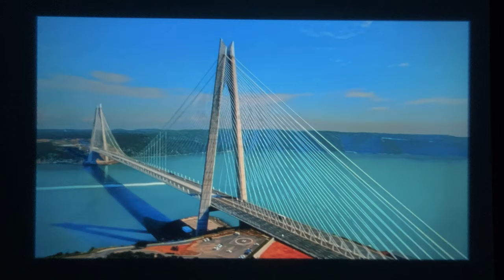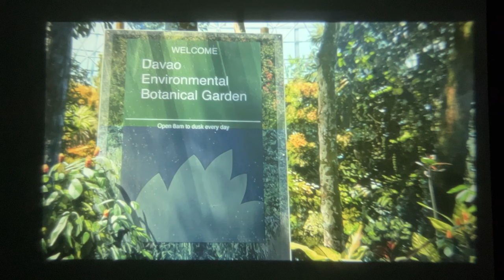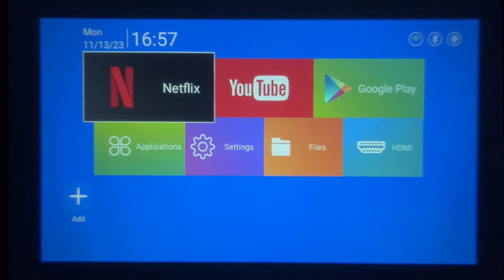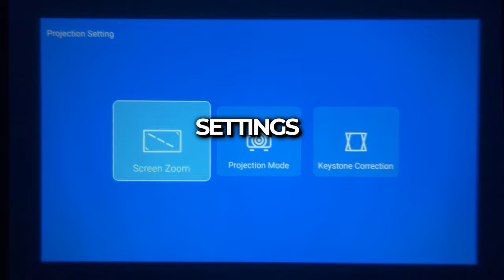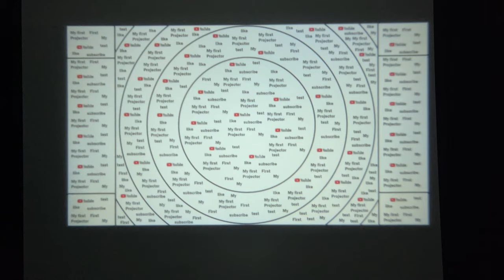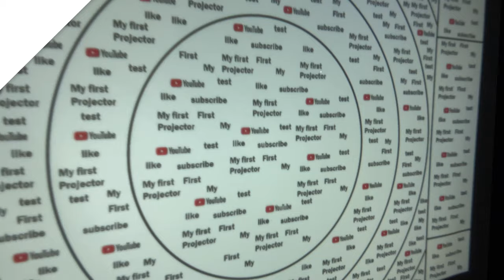Bakeey StarGazer HY300 - What is the best projector? Side by side images